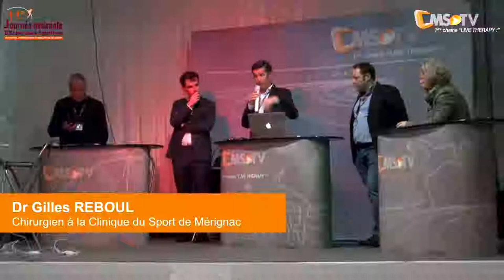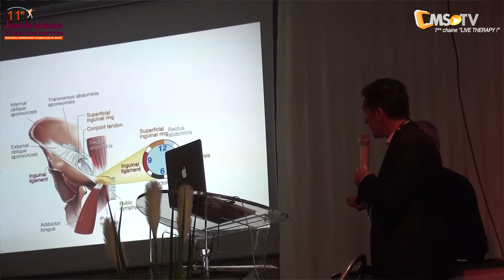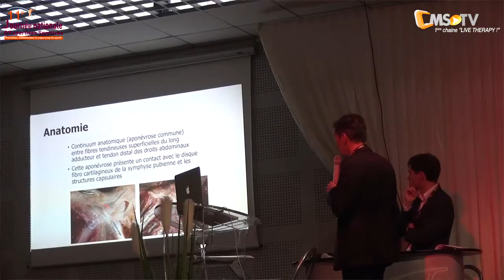11ème JES Bordeaux - La pubalgie en 2018 : pubalgie à forme unique ou pubalgie à formes multiples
11ème Journée Nationale d'Expertises Sportives - Bordeaux | 19/01

Plateau CMS-TV 1 : La pubalgie en 2018 : pubalgie à forme unique ou pubalgie à formes multiples - Échanges avec le chirurgien, le médecin du sport, le kinésithérapeute et le préparateur physique

Avec la participation de :
- Dr Gilles REBOUL, Chirurgien à la Clinique du Sport de Mérignac & Clinique des Sports de Paris V Aspetar à DOHA
- Dr Francis MERLE, Médecin du sport à la Clinique du Sport de Mérignac
- Jean-Michel GRAND, Kinésithérapeute et préparateur physique
- Patrick BERDOULET, Kinésithérapeute (Modérateur)